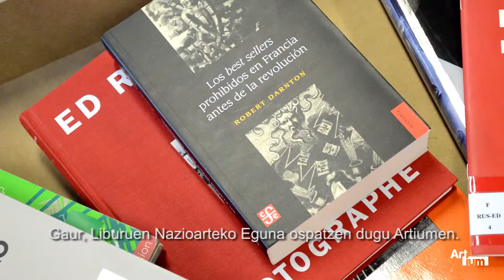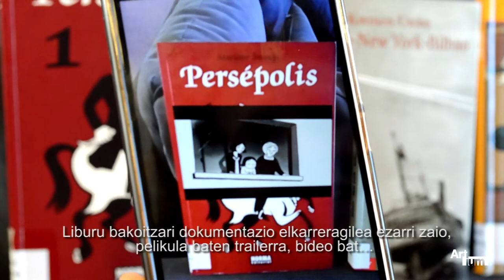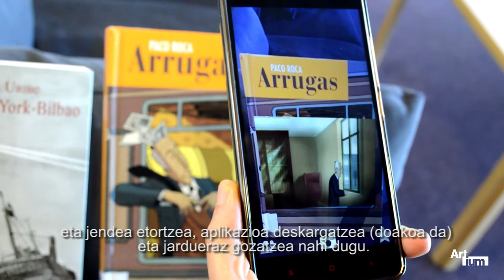Día del Libro 2017 en Artium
Exposición bibliográfica, lecturas, bookcrossing, música...
Artium, Centro-Museo Vasco de Arte Contemporáneo de Vitoria-Gasteiz, celebró el Día Internacional del Libro 2017, el viernes 21  de abril, con una sesión de lectura pública sobre diferentes textos relacionados con el arte y la cultura y la inauguración de la exposición bibliográfica "El libro, testigo cultural".
Las lecturas compartidas se intercalaron con la actuación en vivo de Joseba Irazoki.